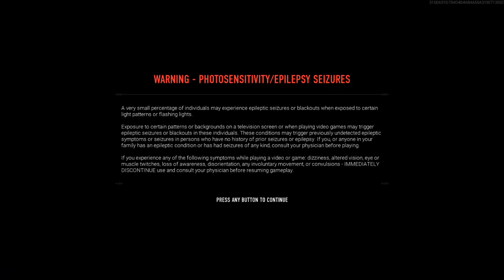First time playing this game, Picking my character and outfit! - Blood Hunt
Hi Gamer Peeps, I'm back and bringing a highlight from my previous Twitch stream of Blood Hunt with my Discord Friends. Unfortunately, it didn't capture my voice chat with my friends so you'll only here my voice but it was still a fun couple of rounds for my first time playing.